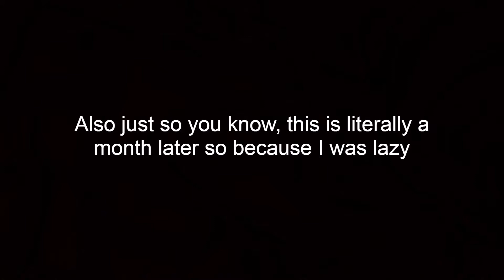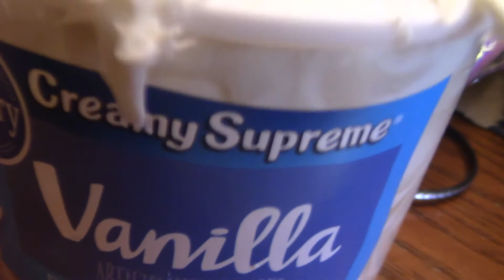Finally back with vlog!!!!!!!! (B-day)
finally took along time. about 3 months